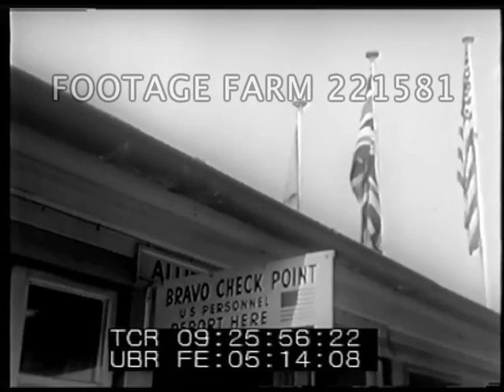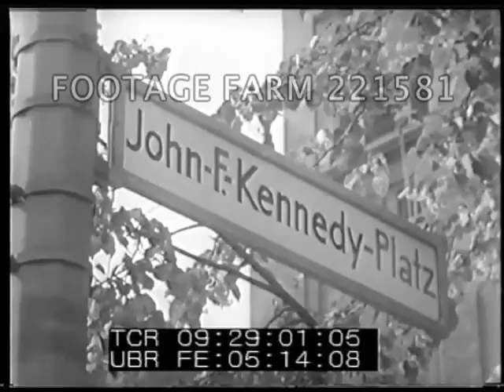Berlin Duty Training film 221581-06 | Footage Farm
1960s
A training & orientation film.
Door drops & troops out of back of armored personnel carrier w/ rifles; run thru wet, muddy field.  Tanks move past w/ troops & guns alongside.  Past barbed wire of East Germany border & watchtower.  Tracking shot barbed wire fence & pan across road to Berlin Wall w/ East Berlin tenement housing.
09:18:07  Checkpoint Charlie, US officer looking thru binoculars.  TITLE.
09:18:23  Training group stand next to fence, officer (SOF) "...we are being observed by Communist soldier in tower...".  Officer points out details of fence, minefield; explains it is to prevent East Germans escaping "to the Free World".  CU faces of US soldiers.
09:19:25  Berlin Wall at Brandenburg Gate - shots along wall, "an open & festering wound"; aerials of Berlin & wall, railroad, office & apartment buildings.
09:19:56  Guard in watch tower looks thru binoculars.  West Berlin streets, buildings, statues.  Construction work - modern architecture.  Kurfurstendamm - crowds of pedestrians, sidewalk cafe CUs individual Germans.  Berlin Wall of stone blocks w/ graffiti.  Block of flats w/ bricked up windows on Eastern side of wall.  Wreath where East German died trying to flee to West.
09:21:48  Vehicles passing of French; British troops parading; American GIs run from barracks to military armored personnel carriers & move down street.  People watch from balconies watch training alert exercise,  soldiers run into building & take up positions w/ guns etc.  Mock village on outskirts of Berlin used for military training.  Tanks.  Searching pseudo-houses etc in training.  Soldier firing machine gun.
09:24:36  Army patrol along border in jeep driving next to Wall; past tourists.  Checkpoint Charlie & signs. Checkpoint Bravo to Autobahn; military vehicles along highway.  Railway station, civilians boarding trains, military guards.  Train pulls out of station to West Germany.  Tempelhof airport, radar dish  & USAF airport control.  Pan American jet taking off.  Monument re Berlin airlift of 1948-49.
09:28:07  American military parade, troops march; tanks in parade.  Street sign John F. Kennedy Platz. Parade continues, Kennedy "Ich bin ein Berliner" speech (26Jun63) overlaid GIs marching, Germans watching.  The End.
Cold War; Eastern Bloc; Anti-Communism; American Propaganda; Freedom; Democracy; 1960s; USA;